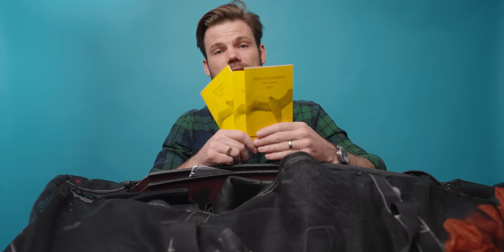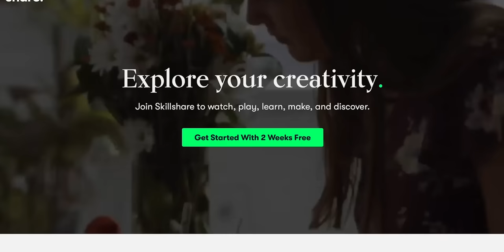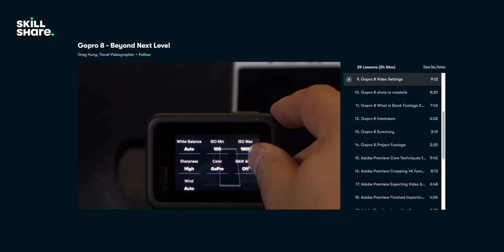What’s in my spearfishing dive bag for 2021?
This is everything that I use when I go spearfishing. It's all personal preference and you should find gear that works for you. If you have any questions drop them in the comments section!

DIVE GEAR:
THE BEST MASK OF ALL TIME
Fancy Snorkel
Basic Snorkel
Foot pockets I use with DiveR blades
Safety weight vest
No frills dive knife
Big fish reel
Medium fish reel
Strong spectra for reel
Sportube for speargun travel
Crimping tool

CAMERA GEAR:
New main full frame camera
New main lens
ND Filters for main camera
Big camera for underwater/vlog
Lens I use underwater
Microphone for vlogging
Microphone in studio
Current gopro
Gopro I wish I had
Super suit for GoPro 7
Head strap
Selfie pole
Drone I’m using
ND’s for drone
How to keep footage safe in remote places

0:00​ Introduction
0:24​ The bag
0:48​ Snorkel
1:28​ Mask
2:04​ Dive watch
2:23 Wetsuit lube
2:39 Tide time booklets
3:11 GPS
3:55 Torch
5:40 SkillShare
6:44 Weight belt
7:15 Knife
7:44 Drop weight
9:38 Marker float
10:03 Weight vest
11:00 Stringer
11:16 Scallop bag
11:27 Float line
11:40 Lie detector
12:02 Camera stuff
12:26 Socks
12:36 Glove saga
13:42 Wetsuit shorts
14:12 Wetsuits
15:24 Small float
15:41 Big float
16:53 Fins
17:54 Dive bag
18:23 Xplor travel bag
20:10 Everyday spearguns
21:15 Travel speargun
23:47 Ciao!